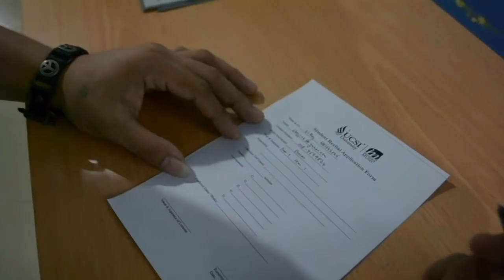The Unexpected Success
Positive Psychology short movie presentation UCSI